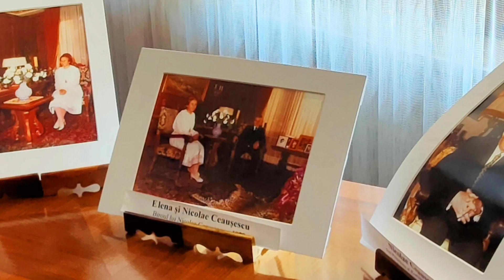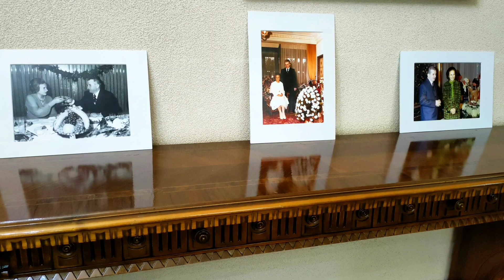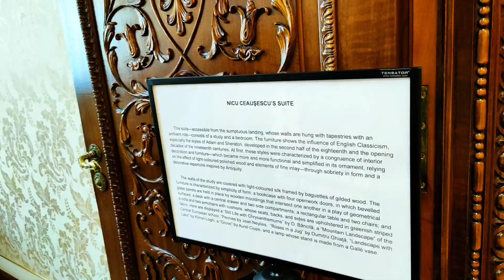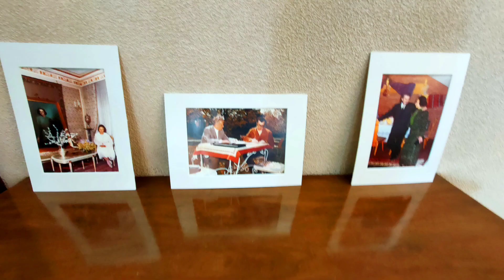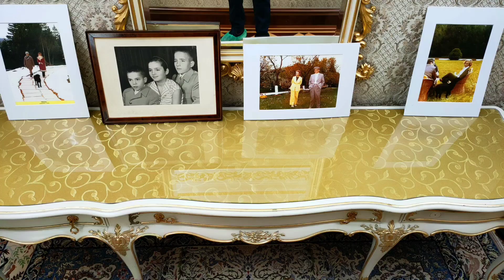AM INTRAT ÎN CASA CEAUȘESCU ȘI ÎN BAIA LUI DE AUR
In acest episod din seria "Romania Asa Cum Nu O Stii" am pasit in PALATUL lui CEAUSESCU si va aratam imagini cu BAIA DE AUR din Palatul Primaverii.
CEUSESCU, personaj controversat in era post decembrista, traia in lux alaturi de familie si apropiati.
Incercam, in acest clip, sa intram in intimitatea cuplului CEAUSESCU, dintr-o postura neutra, fara a le judeca actiunile pe care le-au intreprins cat timp au fost la putere.